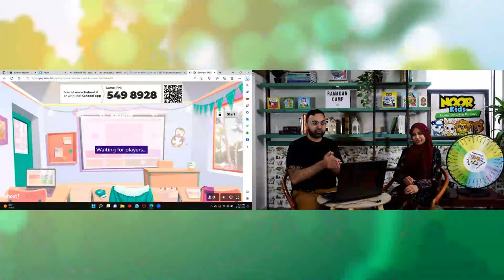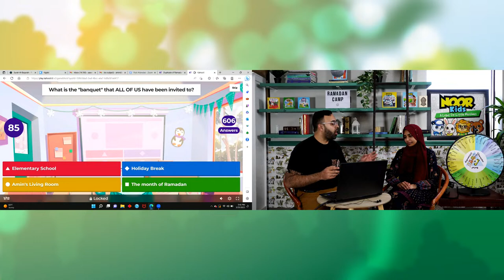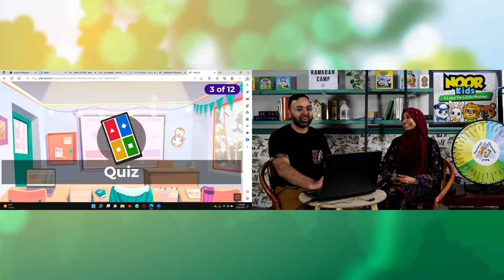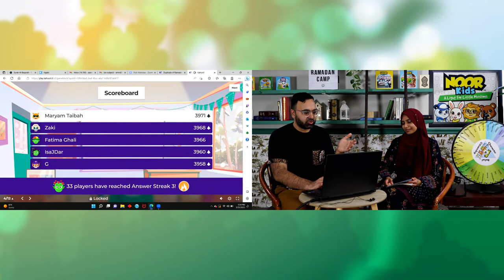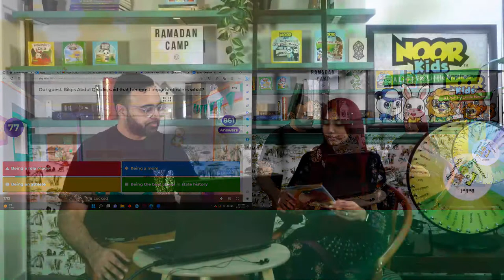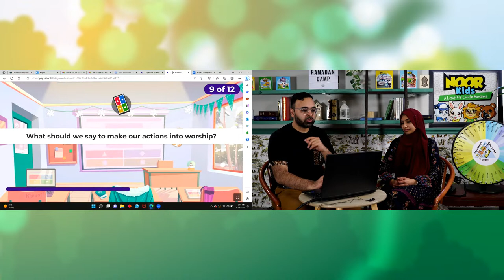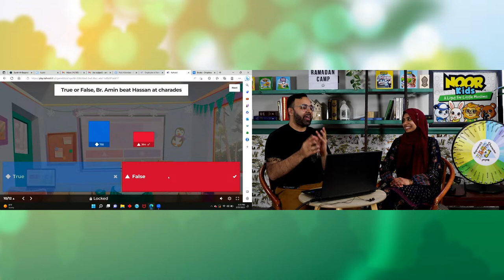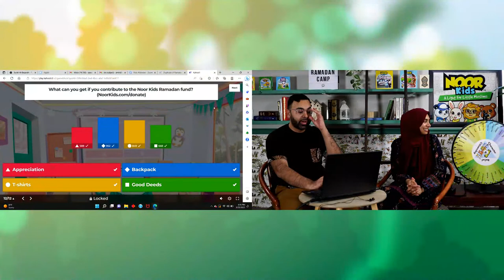Gameshow Night with Sana and Amin Aaser | Ramadan Stories for Kids | Noor Kids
Have you been tuning in? If so -- you're in luck. Join us for our Gameshow Night, wherein we are giving away oodles and oodles of prizes.

Check out our Islamic programs for kids for 4-9 years old

Inspirational stories that help raise exceptional kids, with unshakeable faith. Each month, get a new book delivered in the mail, and each week, join us for our private storytime classes.